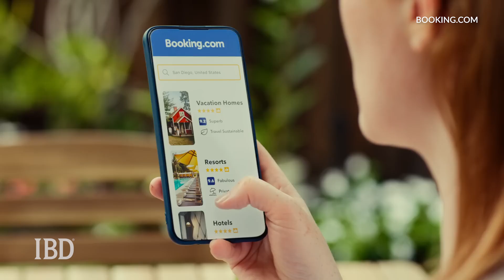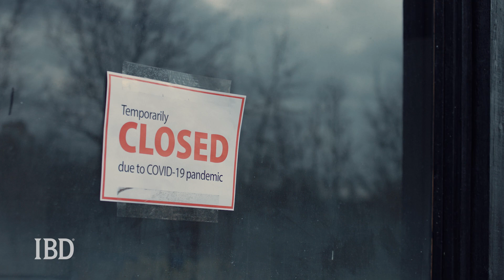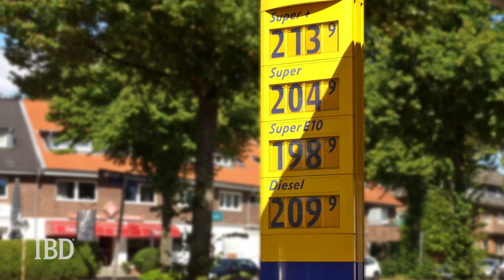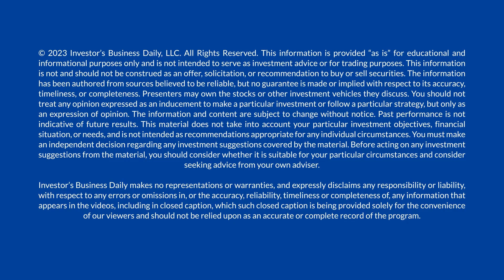Can Travel Stocks Weather Turbulence After Impressive First Half? | IBD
Vacation season is on! And thanks to consumers racking up frequent flier miles, travel stocks have taken off. But after solidly outpacing the S&P 500 in the first seven months of the year, the industry is hitting turbulence as some group members post weak earnings results. As rising interest rates threaten consumer spending, can these stocks weather the storm?